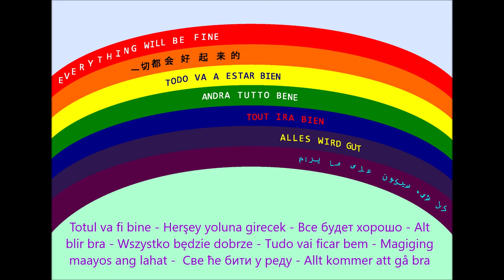Everything will be fine -Todo va a estar bien - 一切都会好起来的 - Andrà tutto bene - Tout ira bien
Totul va fi bine - Herşey yoluna girecek - Все будет хорошо - Alt
blir bra - Wszystko będzie dobrze - Tudo vai ficar bem - Magiging
maayos ang lahat -  Све ће бити у реду - Allt kommer att gå bra -